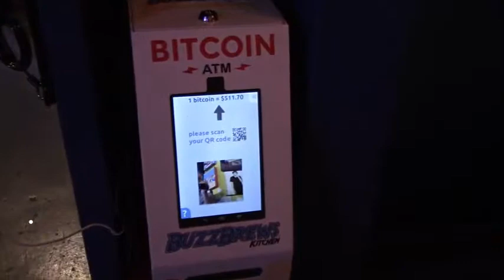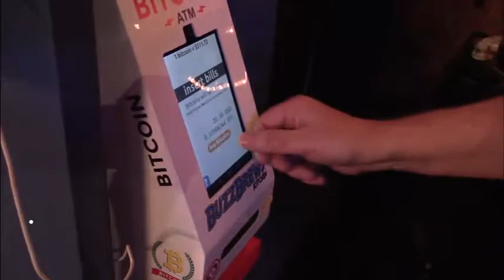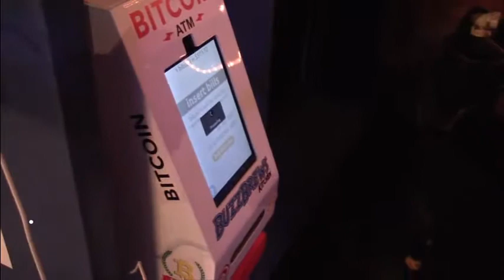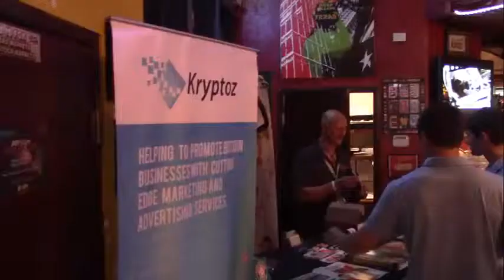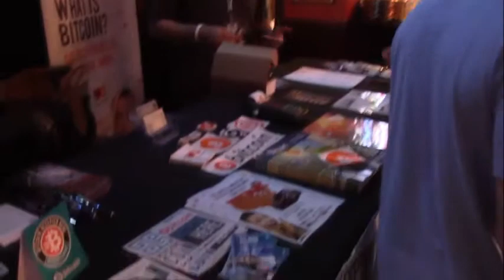BitCoin Meetup at BuzzBrews Kryptoz Event Sept 09 2014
The Dallas BitCoin user group met at BuzzBrews Kitchen in Deep Ellum on Tuesday, September 9th, 2014 to participate in the "North American BitCoin Car Giveaway Tour 2014".  A media company called Kryptoz is touring numerous cities and giving away a car to get the word out about BitCoin.